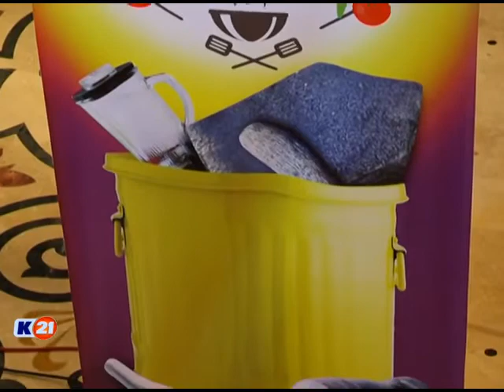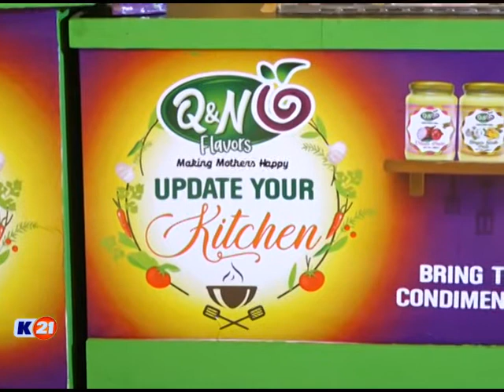Foodies Kitchen with Naheed Ansari